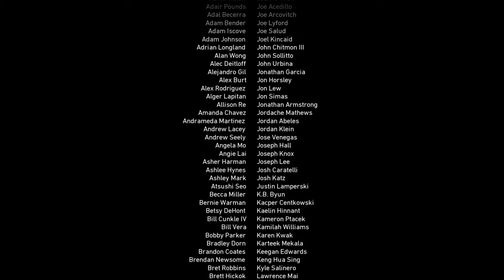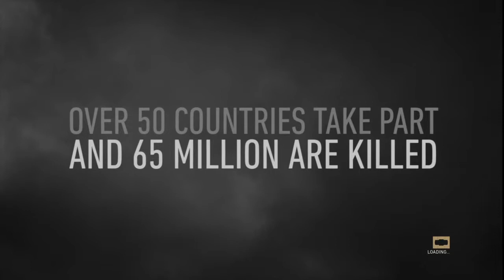Call of Duty WW2 gameplay || Stevie Williams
Yoooo guy today we are playing call o Duty WW2. Love ya'll Peace!!